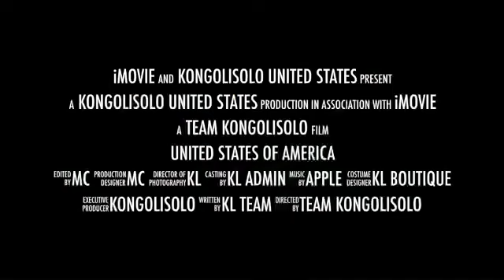God's new chosen people of Israel (Blacks/Africans deserve to be God's new chosen people of Israel):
they have shown what they are capable of to deserve this; (the latest news Christians have of their savior is that he is sitting comfortably on a couch to the right of his so-called Father, the God of Israel), but one wonders if from time to time he gets up, if only to relieve yourself? « It was barely 200 years since Black Africa was forced and forced to become Christian under the sword and cannon of the colonists; she has already achieved great unthinkable feats »

We even wonder why the God of Israel chose the people of Israel as his favorite people?? Can Israelis compete (equal), with Blacks/Africans in Christian bullshit??

The God of Israel will proclaim Blacks/Africans as the new chosen people of the God of Israel for their unconditional love shown towards his only Son Jesus Christ. He will surely reveal one who will convey the message shortly because there are no more devotees than Black/African Christians.

Dear Black/African brothers and sisters, you only have a little left to suck the (Purse), it is no longer the love of Christ, but it is kissing Christ. A man licking another man's crotch is agonizing, but one thing is for sure, Jesus is very happy with Black/African people.

Negroes are champions in antics, (everything that comes from Whites/Westerners is good to copy), they mourn a certain crucified Jesus, but ignore the suffering of their ancestors who died on slave ships, in sugar cane fields of the United States, whipped during 400 years of slavery, killed during colonization, abused by neocolonialism.

No! all these atrocities don't matter to Blacks/Africans, but what is good for Blacks/Africans to represent is a certain Jesus, who has nothing to do with their daily lives.